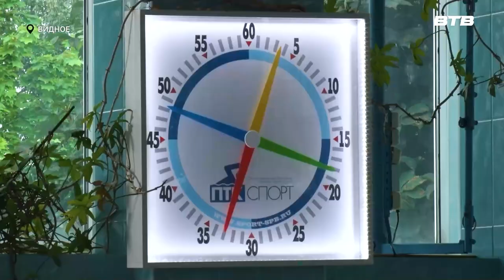НОВЫЕ ПОБЕДЫ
С 23 по 28 июля в Екатеринбурге проходил финал Кубка России по плаванию. В соревнованиях принимали участие спортсмены из Ленинского городского округа Евгений Рылов, Иван Гирёв, Виктория Таранникова и Александр Санин. Об успешные выступлениях наших спортсменов и подготовке к следующим первенствам расскажем в нашем сюжете.